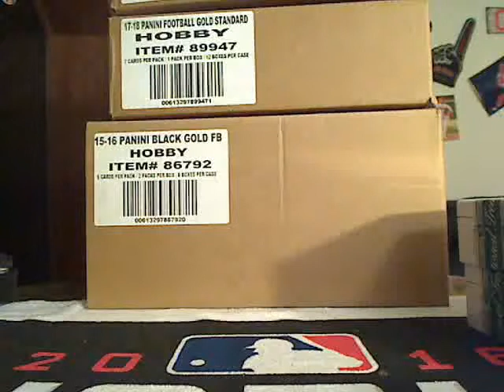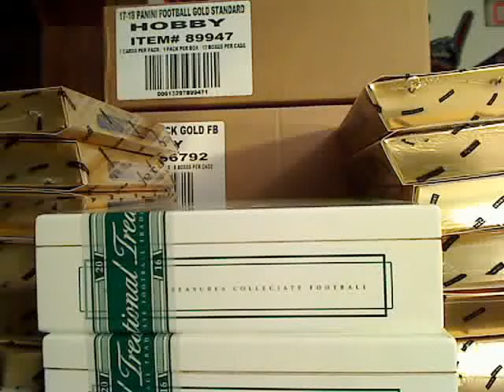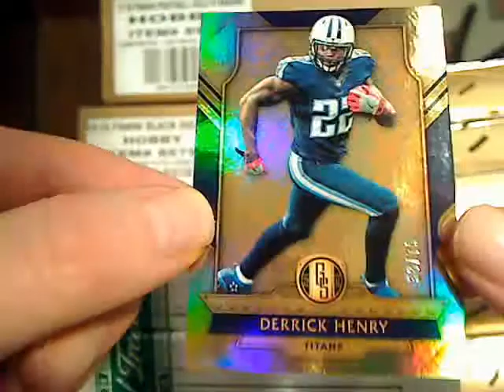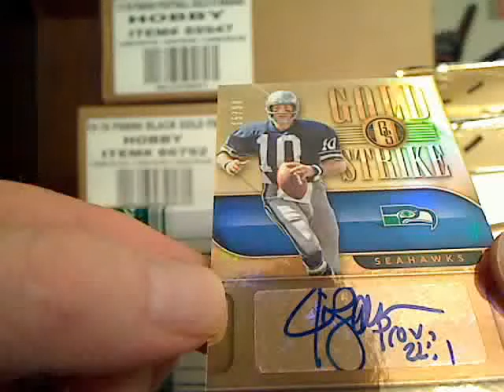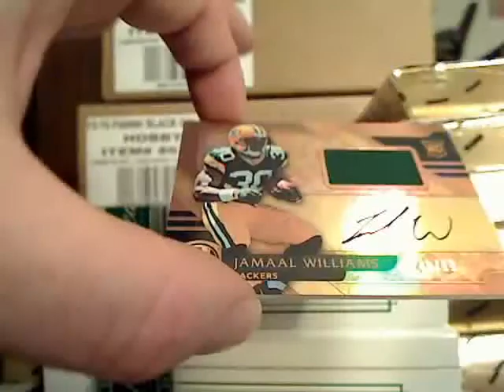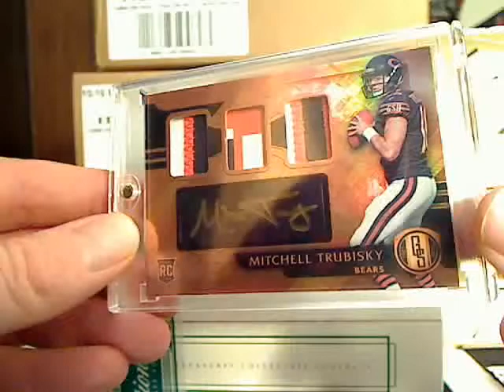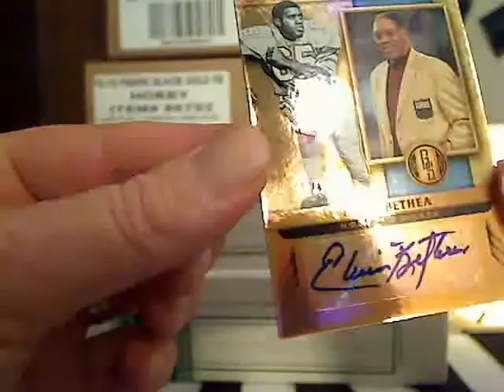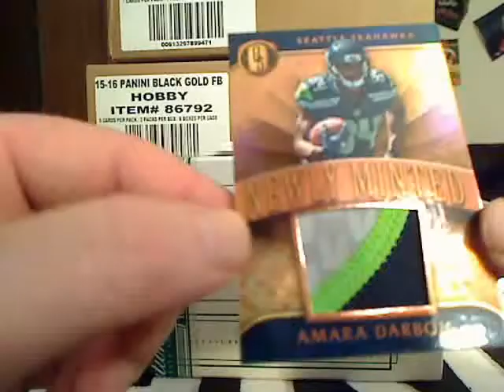2017 Gold Standard random teams full case break p1 7/12